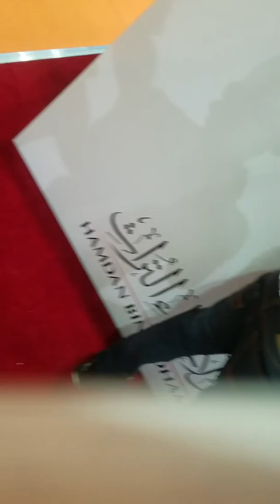The winner takes it all@ adnec